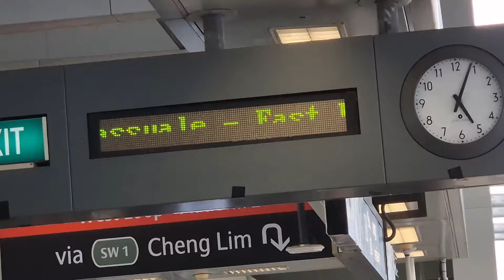(SBST) First On YouTube! | Brand New In-Car Announcements on 🇸🇬 SKPGLRT Trains | Set V48/V54 C810A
Acronyms used in the video's title: SKPGLRT, which means Sengkang Punggol LRT (operated by SBS Transit)

SRT films set V48/V54, a pair of Mitsubishi Crystal Mover C810As, travelling from NE16/STC Sengkang Station to SE3 Bakau station on the clockwise loop on the Sengkang East LRT Line. The ride featured brand new in-car announcements I have never heard before. Which announcement do you prefer?

Old announcement: 'Please do not lean against the doors. Next station _.'

New draggy announcement: 'Pleassssssse do not lean against the door. Next station _.'

This announcement: 'Please do not lean against the door. For your own safety, please hold on to the handrails as we approach the station. Thank you.'